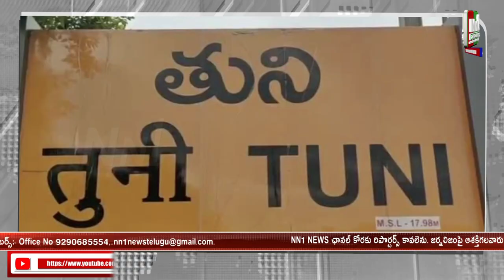తుని : శ్రీ సచ్చిదానంద సరస్వతి స్వామీజీ గణపతికి ప్రత్యేక పూజలు నిర్వహించారు..